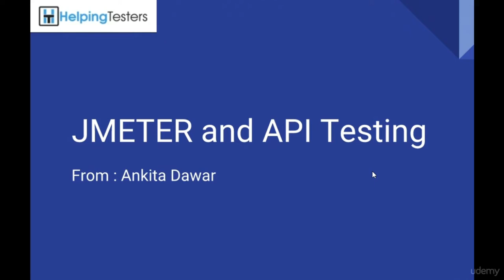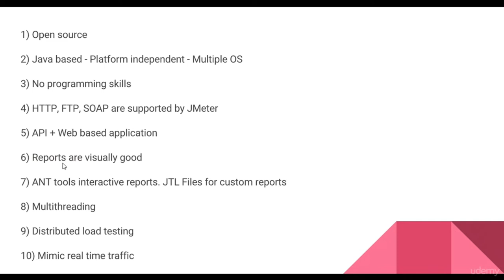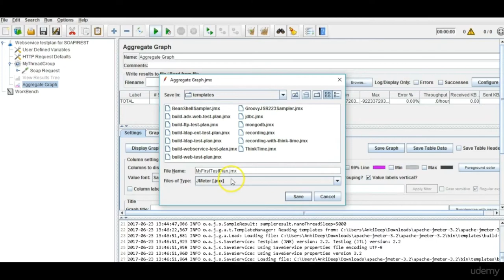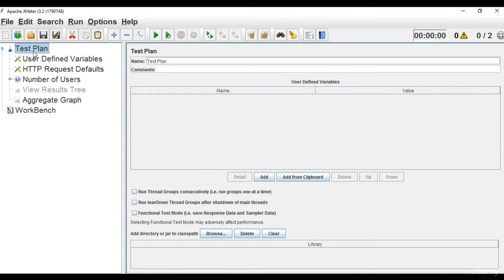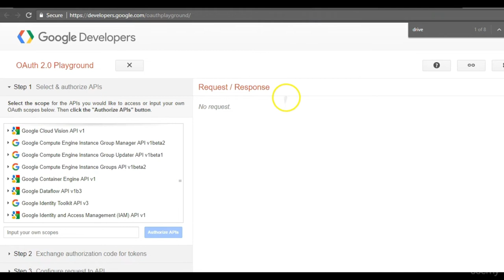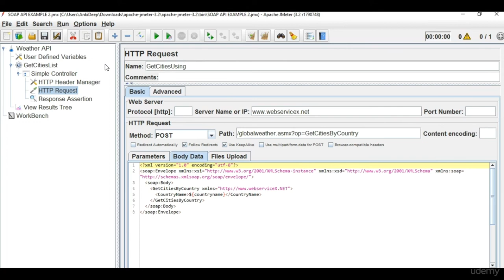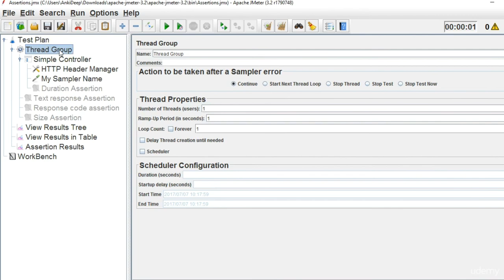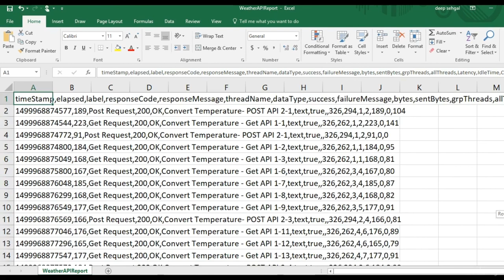Test Web Services (REST/SOAP) using JMeter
Learn how to test Web services (REST/SOAP) using JMeter with Real Examples. Automation Testing of REST / SOAP API (Web Services) using JMeter
JMeter Performance Testing for Beginners - Full Course

Apache JMeter is an open source tool for performance testing. It is widely also used for functional testing of API services. This course will teach how test Web services (REST/SOAP) using JMeter. JMeter is highly used in comparison tool SOAP UI & Rest Assured library as it is free and no coding skills required.

This course will not teach theory but it is 100% practical, also teaching with Real Live examples, not just some mock API's.

In this course we would be covering below topics, for detail list please check the Curriculum.

    - What is API Testing & why we need to do?
    - What is JMeter and Installation.
    - Jmeter Components for API Testing
      - Test Plan
      - thread group
      - Controllers
      - Smaplers
      - Listeners
      - Assetions
    - Scenarios of REST API (GET, POST, PUT, DELETE)
    - Scenarios of SOAP Webservice
    - Handling CSV Files
    - JMeter Function needed for API Testing
    - Paramterization
    - Authorization
    - Real Project Examples and Reporting

        Implement API Automation Suite in there project.
        Implement JMeter for API Testing.
        Handling of REST & SOAP API
        JMeter components required like Samplers, Listeners, Controllers etc required for API Testing.
        Understanding how API testing done with JMeter in real projects.

        Basic understanding of Web Services will be an added advantage, though we would be covering in lectures.

Who this course is for:

        QA Engineers who want to learn how to test API's
        Software developers who would like to learn the art of API Test automation
        You will learn How to test Web services and REST API using JMeter
        Any Graduate who want to kick start their carrier into testing